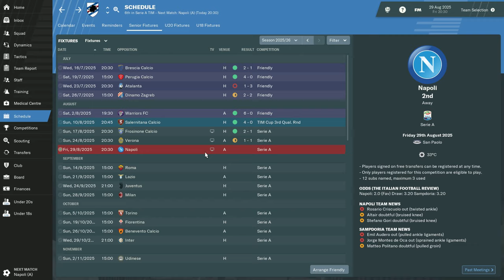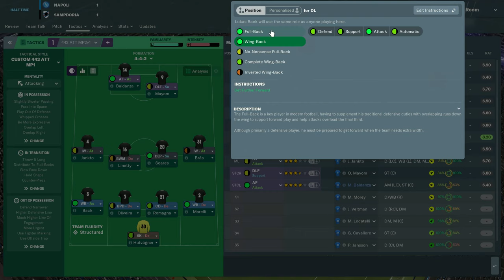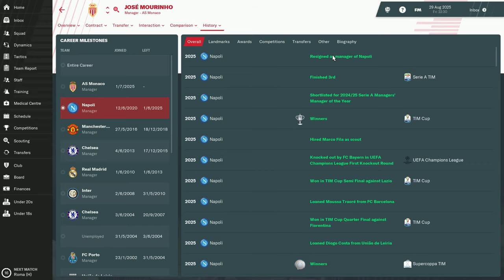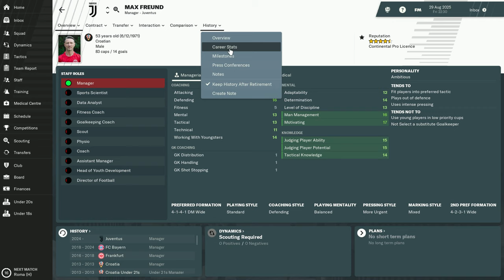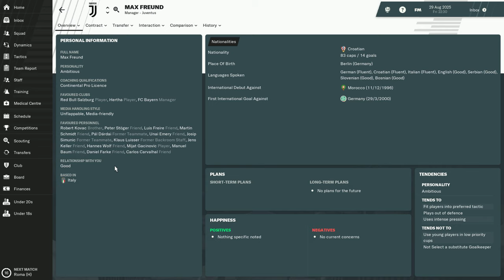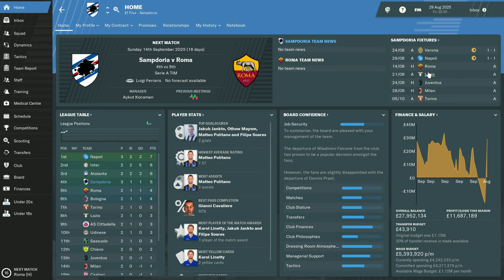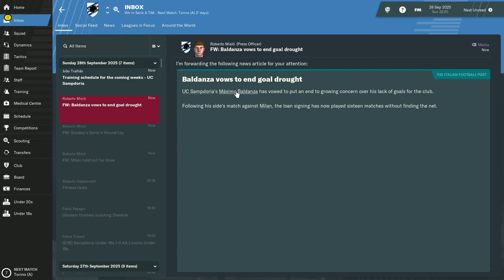Not exactly a dream start | Year 2025 | FM19 | SR1 E43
After making history with Flamengo and becoming a legend, my job was done. It's time for a new challenge in the old continent… the chosen one is Sampdoria. Can we take Sampdoria back to the level they had in the 90s, or even, make it better?

This is a Football Manager 2019 "Compact-Format" series, where a handful of episodes represent a whole in game season.

WARNING: lame edits and foul language often used!

Let's play Football Manager 2019 | Series 1 Episode 43

This series is inspired by Jorge Jesus going to Flamengo! I decided to have a similar experience in the awesome world of Football Manager 2019, where having fun, being silly at times and sharing knowledge are key aspects of this series. However, now it's time to go back to Europe.

Cinematic Music Clips » Short Intense Orchestra.wav  by bigmanjoe from freesound.org
Alien Synth Loops » Zetauri_DarkThrillerLoop_J8.wav by Zetauri from freesound.org
Epic intro guitar - by frankum from freesound.org
Music Loops » Epic Orchestra - LOOP.wav by joshuaempyre from freesound.org
Tribe Drum Loop by PearceWilsonKing from freesound.org
Orchestral Royal Theme Fanfare by humanoide9000 from freesound.org
Text appears » typewriter / keyboard tapping by PacmanGamer from freesound.org
Cinematic choirs » ch4_100bpm.wav by Hoerspielwerkstatt_HEF from freesound.org
increasing dramas » inevitable 1P94 by Setuniman from freesound.org
increasing dramas » orchestral drama 0W39m by Setuniman from freesound.org
increasing dramas » dramatic scene 0I_12mi by Setuniman from freesound.org
Scary | Suspense » Little Cartoon Suspense by tyops from freesound.org
Cinematic 'what's next' sound by Deatlev from freesound.org
Failure 4.wav by FunWithSound from freesound.org
"Piano, Bach Fantasia, A (H1).wav" by InspectorJ of Freesound.org
Ambient Piano Music #2 by  Lemoncreme of Freesound.org
piano.wav by keweldog of Freesound.org